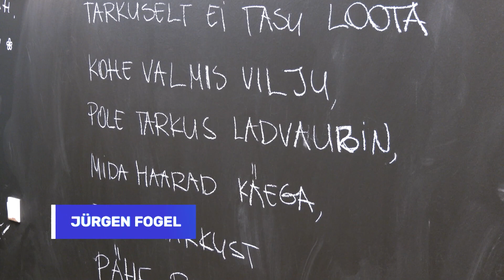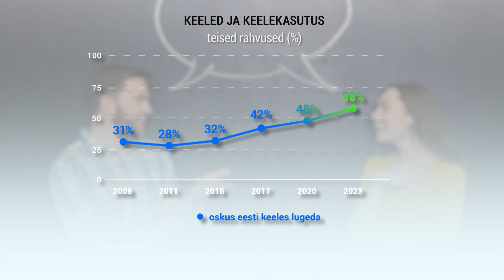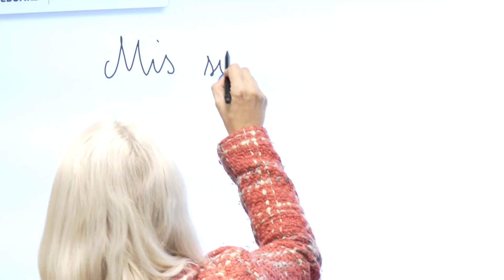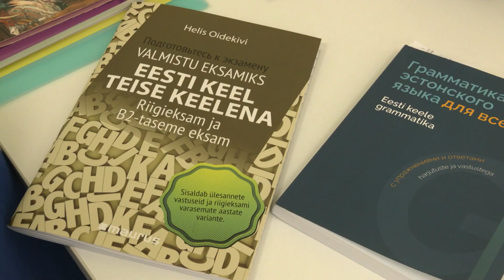24.03.2024 - Kes me olme ja kust me tuleme?